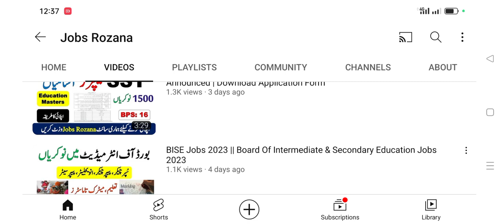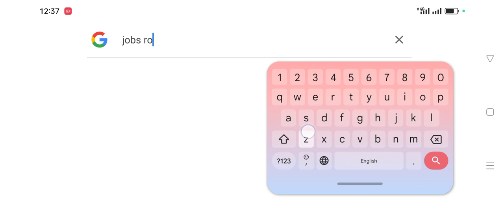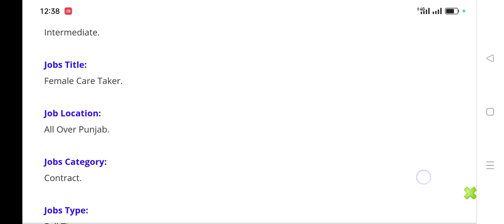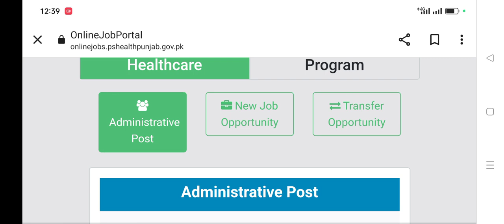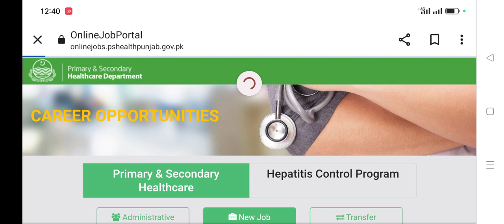Female Care Taker Jobs 2023 ||Govt Health Department Jobs 2023 For Female Care Taker || 300+ Post